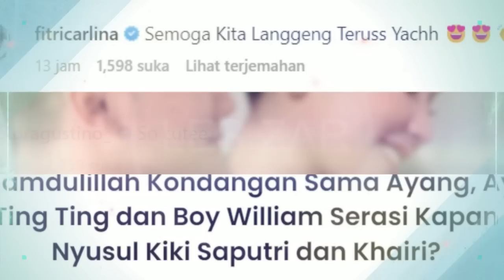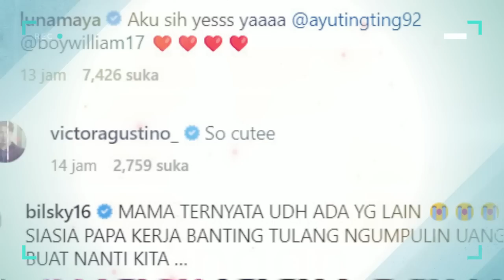Akhirnya Di Restui Ayu Ting Ting & Boy William Siap Menjalin Hubungan Serius Tunjukan Bukti Dukungan